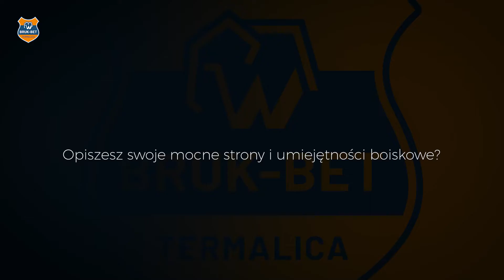Wywiady I Ambrosiewicz: Cieszyć się z wyników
- Przychodzę z myślą o utrzymaniu i zdobywaniu punktów w każdym spotkaniu – mówi, nowy piłkarz „Słoni”. Ważne dla niego jest wywalczenie miejsca w składzie. Zaznacza też, że na murawie najlepiej czuje się jako środkowy pomocnik.